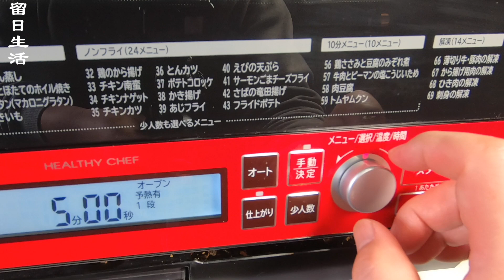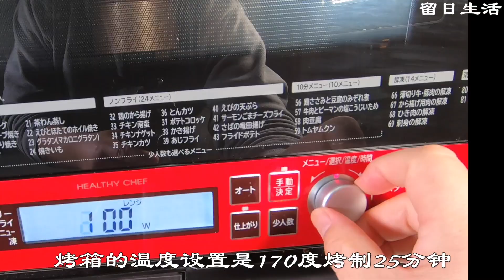培根金丝面包也叫面条面包，外形很像毛线球面包，做法超级简单，不用揉面，不用机器，特别适合新手朋友操作。外皮酥脆，内心蓬松，拉丝筋道，特别有嚼劲，口感让人回味无穷。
（您可以打开CC字幕并观看翻译的母语字幕）

材料：
500克高筋面粉
200毫升室温水
5克白糖
5克酵母
5克盐
30克植物油
2个鸡蛋
培根适量

模具尺寸：
22.5*11.5*7cm